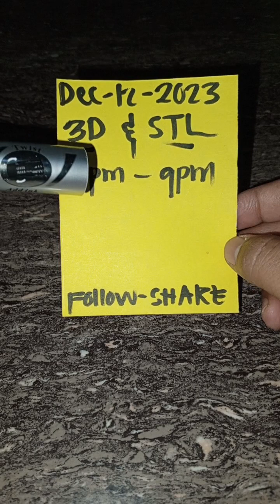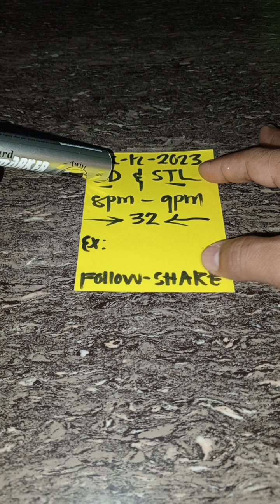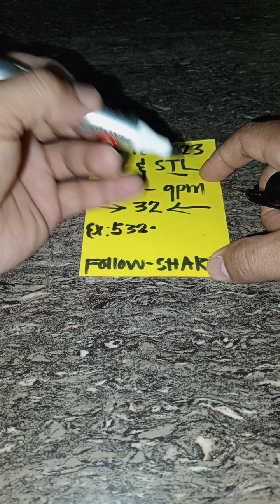Swertres Hearing 8pm 9pm|December,12,2023#pcsolotto#swertreshearingtoday#stl#swertres#trending